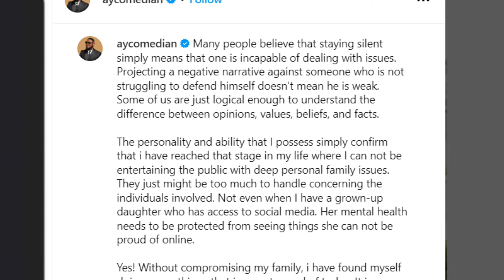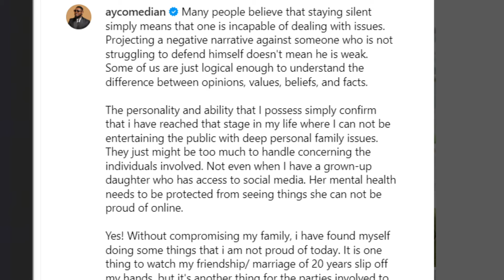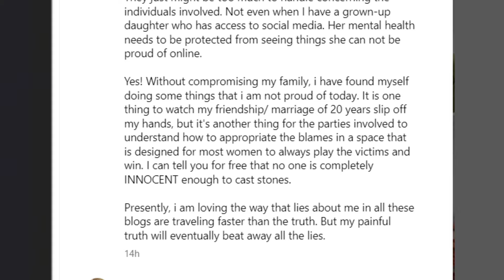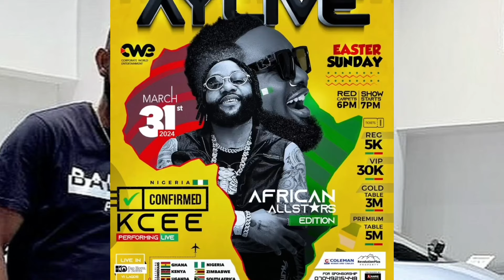Is AY's marriage of 20years truly coming to an end?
Is AY's marriage of 20 years truly coming to an end? watch this video till the end to know the truth. well there have been serious speculations and rumours. but the comedian and his wife have made some revelations through their various instagram posts.